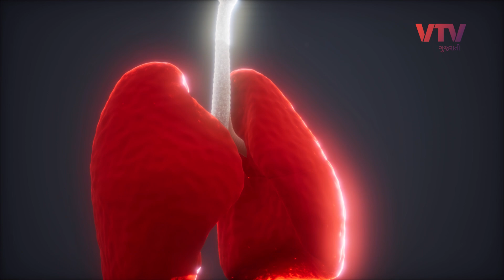કોરોનાકાળમાં સતત નેગેટિવિટી વચ્ચે માનસિક શાંત કેવી રીતે રહેવું? | Why ne kaho Bye with Ami Modi